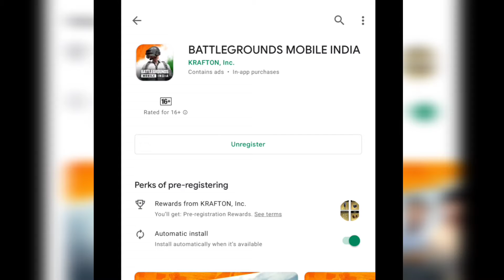NEW PUBG MOBILE INDIA 2021 । BATTLEGROUNDS MOBILE INDIA 2021 DOWNLOAD AND REGISTRATION